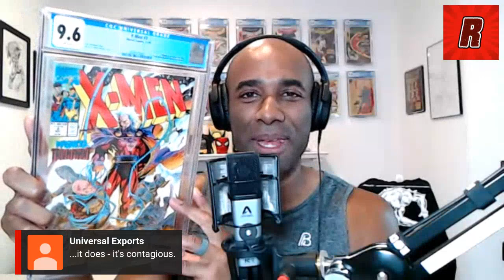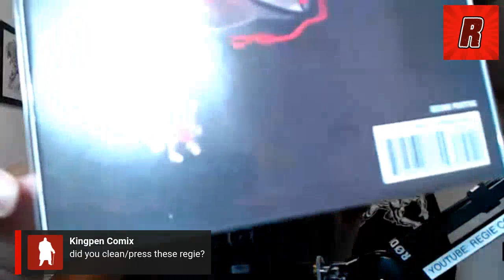LIVE CGC Unboxing: Part 2 | Regie Collects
**Use "Regie Collects to save $25**